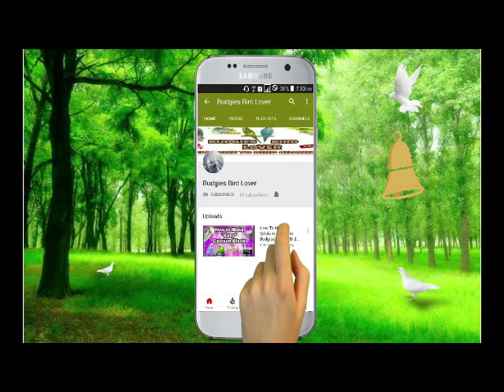Natural antibiotic medicine for all type of birds URDU/HINDI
Chicks ko jaldi Bara karne ka Tarika Feathers Cutting For Better Growth Of Chicken Chicks Best Tips